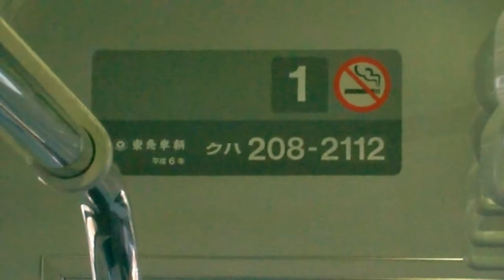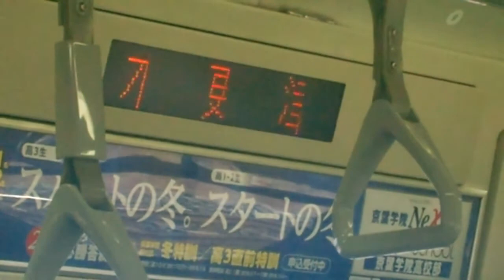209系 C612編成 乗車記録 JR東日本 千葉支社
当該編成はすでに廃車済みの模様です。

この記録は2019年6月ごろに撮影したものです。